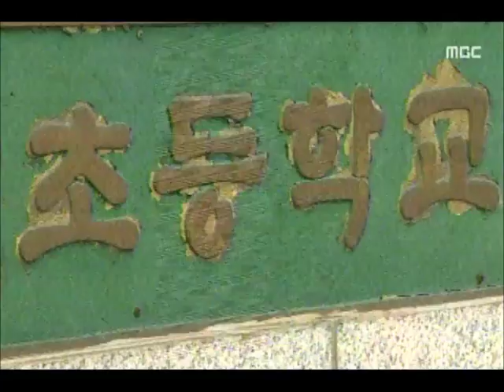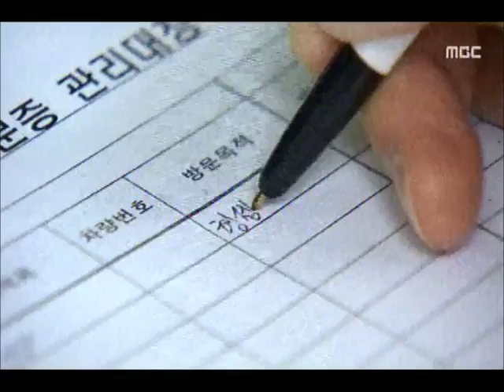[청주MBC뉴스] '꼼수' 부리다 징역형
◀앵커▶
 학교 관계자를 만나러 왔다고 속이고
몰래 책 장사를 하던 외판원들이 재판에
넘겨졌습니다. 별스럽지 않게 생각했을 지
모르지만 징역형이 내려졌습니다.
 정재영 기잡니다.
           ◀ＥＮＤ▶

           ◀ＶＣＲ▶
 30대 남성 2명이 청주의 한 초등학교를
찾은 건 지난해 3월.

 "행정실 직원을 만나러 왔다"며
방문일지에 이름과 생년월일 등을 적고
방문증을 받아 학교 안에 들어갔습니다.

 하지만 이들이 간 곳은 행정실이 아닌 교실.

 학생들에게 홍보물을 나눠주고 사라진 이들은
책을 팔기 위해 가짜 정보를 적고 들어온
외판원들이었습니다.

 청주에서만 7개 초등학교가 속았고
3곳은 두 번이나 당했습니다.

     ◀ＳＹＮ▶피해 학교 관계자
"학부모들이 학교를 믿고 아이들을 보내는
곳입니다. 이런 곳을 어른들이 이익추구나
범죄의 장소로 생각했다는 그 자체가 정말
안타까운 일이라고 생각합니다."

(S/U)한 달동안 학교를 제집처럼 드나들던
이들은 결국 붙잡혀 공동주거침입 혐의로
재판에 넘겨졌습니다.

 벌금형도 가능한 범죄지만
법원은 징역 4월에 집행유예 1년의
징역형을 선고했습니다.

 외판원 출입이 불가능하다는 걸 알면서
책을 팔기 위해 거짓말을 하는 등
범행 경위와 수법이 나쁘다고 판단했습니다.

      ◀ＩＮＴ▶방태경/청주지법 공보판사
"주로 수업시간에 목적속이고 죄질 무겁다"

 큰 범죄가 아니라는 생각에
욕심을 채우려고 학교에 들어갔다간
낭패를 볼 수 있습니다.